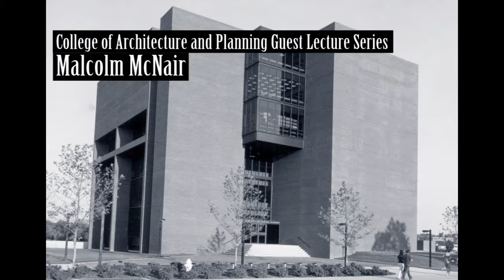Malcolm McNair, "Brazil", 1976-12-13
Lecture presented as part of the Faculty Lecture Series at Ball State University's College of Architecture and Planning.